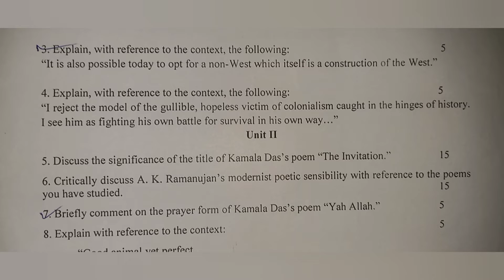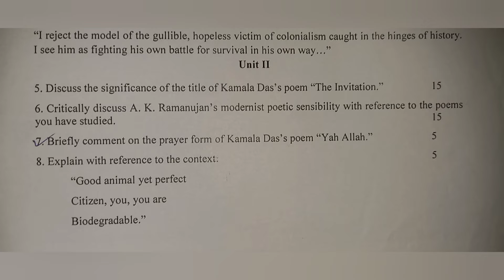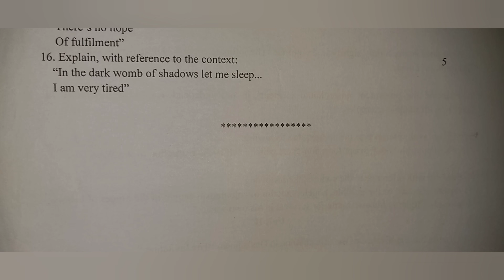Eng MA / Post-Independence / Question Paper 2022 / 4th Sem / Kazi Nazrul University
KNU / PG / Eng / SEM-IV / 2022

PG Even Semester Examination 2022

Award: Master of Arts

Discipline: ENGLISH

COURSE TYPE: Core Course

Course Code: MAENGLC402

Course Name: Post-Independence IWE including translations

Kazi Nazrul University knu k. n. u. K.N.U
Question Paper fourth semester 4th sem 4 sem four final Eng English MA MA M.A. PG pg Post Independence